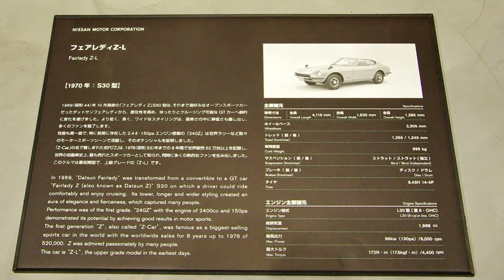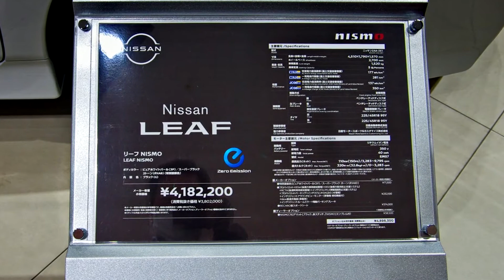横浜ぶらぶら（横浜日産ギャラリー）久しぶりの散策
1階ギャラリーには、国内外で販売するクルマの展示や 歴代のクルマ、レーシングカーが展示されていました。